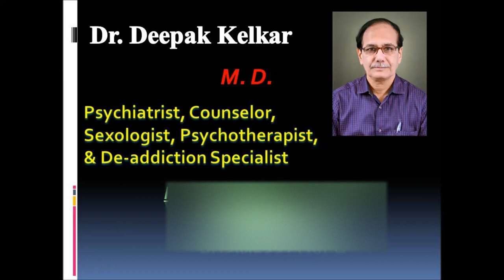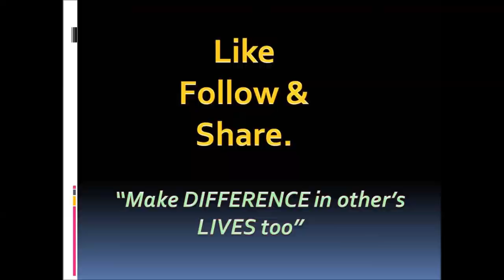Hypnosis Technique Of Mastering Your Subconscious(Internal)Mind Dr Kelkar Sexologist Psychiatrist ed